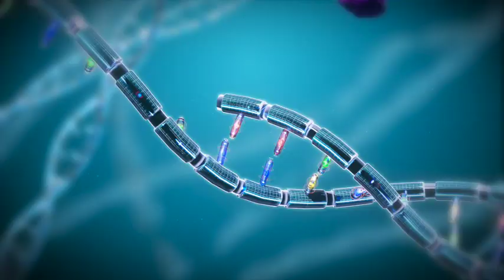Preview AGBT Promotional Video